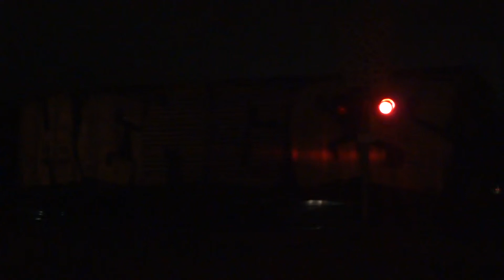CSX Framingham Subdivision B725 - Part 3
The B725 crosses Blandin Street in Framingham.  Recorded 5/28/12 around 11:15pm.